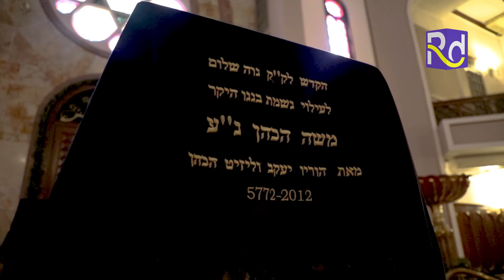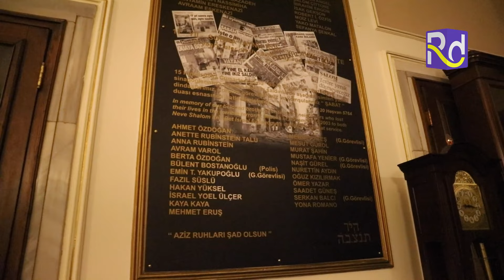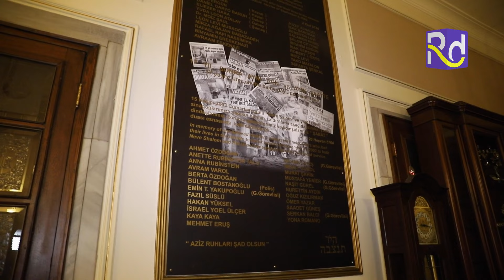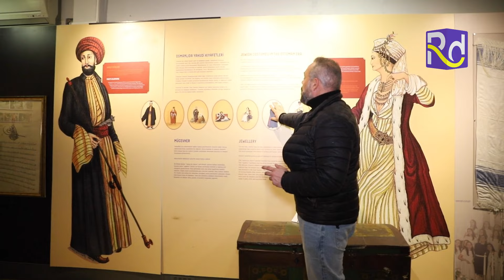ماذا تبقى من يهود تركيا وأين وكيف يعيشون اليوم ؟؟.. تقرير خاص من اسطنبول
يعيش اليوم عدد قليل من أبناء الطائفة اليهودية في اسطنبول لكنهم يفضلون البقاء في  الخفاء خوفا من اي اعتداء يطالهم.. في رحلةداخل أهم معبدهم سنزور متحف وكنيس الطائفة في منطقة غالاتا في إسطنبول القديمة

تقرير: ربيع دمج